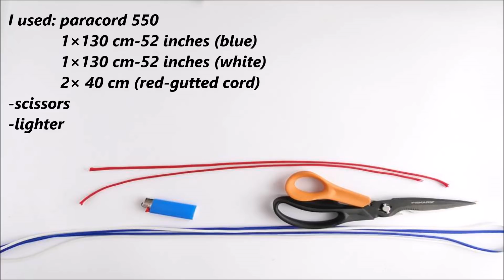Making a "Red and White Checkerboard" Paracord Bracelet-Dedicated to Croatia National Football Team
Making a "Red and White Checkerboard" Paracord Bracelet -Our dedication to Croatia National Football Team

We are really proud of our Croatian National team and the second place at World Football Cup.
Bracelet in a MadMax Style with a Red and White Checkerboard pattern.

List of the material used from @paracord.eu